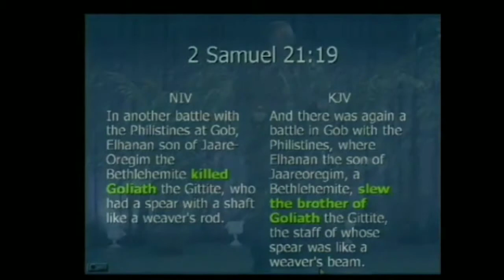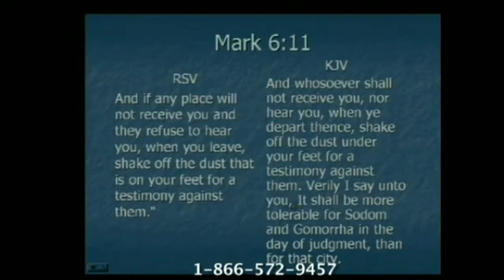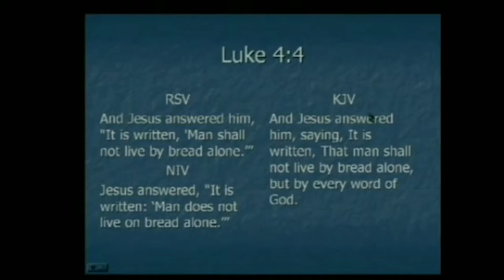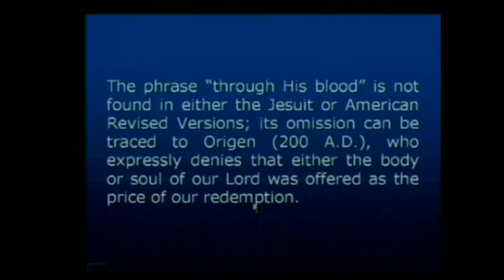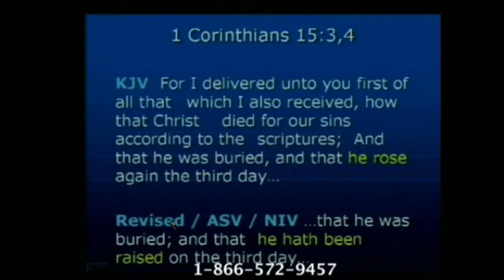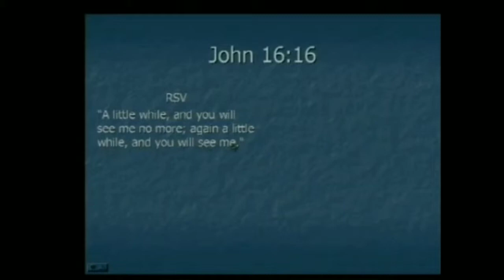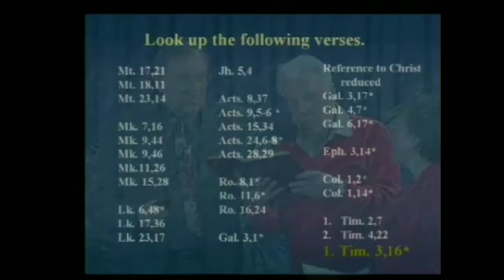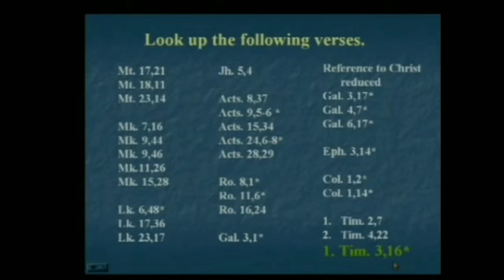Which Bible version? All truth REVEALED ... part 5 (FINAL)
The last video in our series, we continue to examine the actual manuscript evidence to witness the changes made in our bibles. Arm yourself with truth.

Clips from:
Amazing Discoveries Walter Veith
zion4131 YouTube channel

Jesus saves you from an eternity spent in Hell, the awful consequence of sin.

*Romans 10:9-10 (KJV)* That if thou shalt confess with thy mouth the Lord Jesus, and shalt believe in thine heart that God hath raised him from the dead, thou shalt be saved.
*John 3:16 (KJV)* For God so loved the world, that he gave his only begotten Son, that whosoever believeth in him should not perish, but have everlasting life.
*John 3:5 (KJV)* Jesus answered, Verily, verily, I say unto thee, Except a man be born of water and [of] the Spirit, he cannot enter into the kingdom of God.
*Romans 6:23 (KJV)* For the wages of sin [is] death; but the gift of God [is] eternal life through Jesus Christ our Lord.